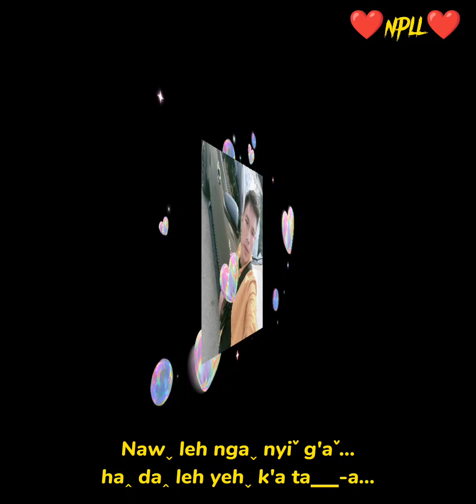Ngaˬ haꞈ jaˇ ve meh htawoˍ ( Yaˇ uiˍ shinˉ)